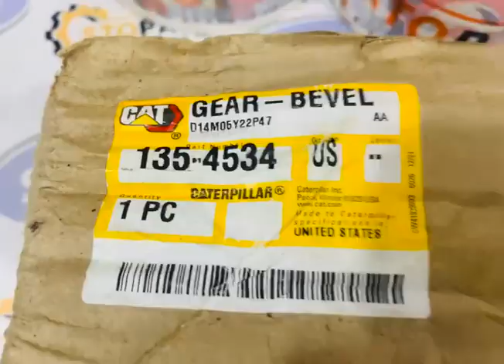CATERPILLAR 1354534 BEVEL GEAR (GENUINE)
CATERPILLAR 1354534 BEVEL GEAR
1354534, 135-4534
65E, 75E, 85E, 95E